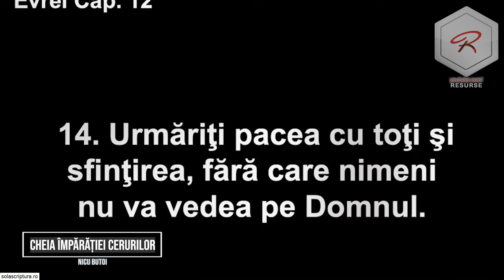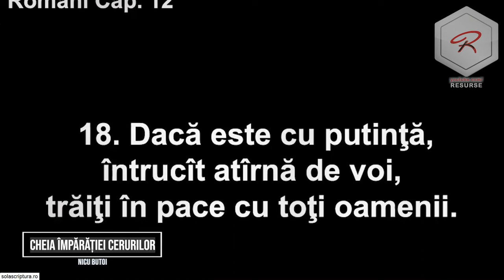Nicu Butoi - Care este Cheia Împărăției Cerurilor?